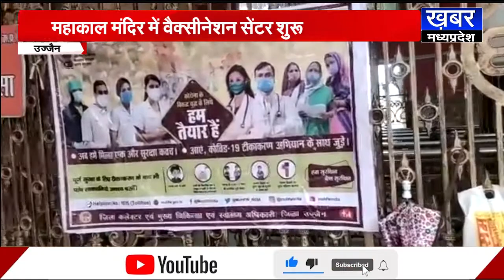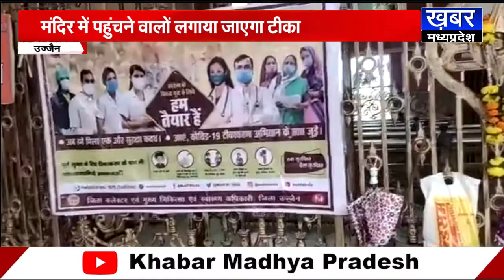UJJAIN महाकाल मंदिर में वैक्सीनेशन सेंटर शुरु,टीका लगाने के बाद भक्तों ने कहा-बाबा का मिला आशीर्वाद